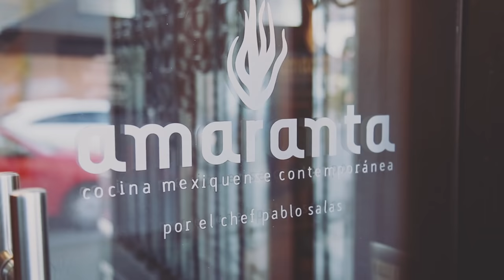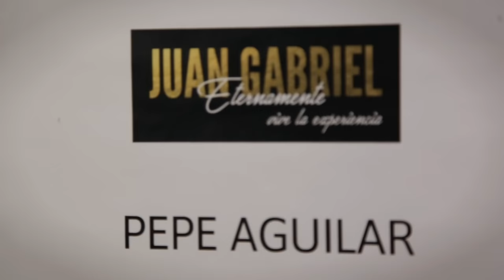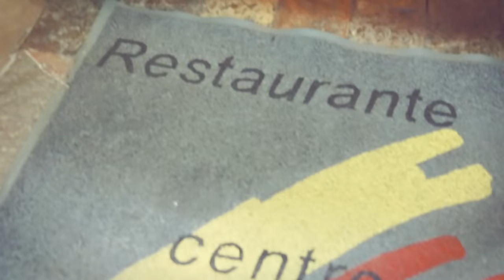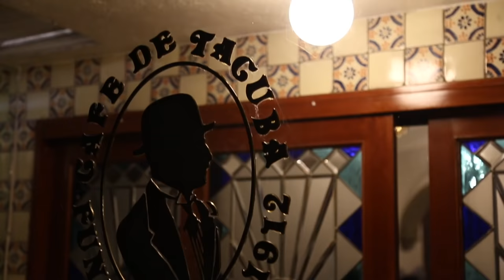PEPE AGULAR - EL VLOG 056 - HOMENAJE JUAN GABRIEL / MIGUEL BOSE EN EL ZOCALO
Entre los eventos de la semana, destacan las presentaciones de Pepe Aguilar en el Homenaje a Juan Gabriel y su participación en en el concierto de Miguel Bosé en el Zócalo de la Ciudad de México.